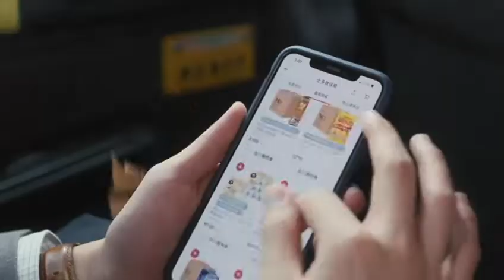【難以置筍...咁筍呀！】😱 不要問，只要買，就係咁筍！😱（13/12-14/12 限定優惠）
💰聖誕甜蜜送禮精選 朱古力禮盒買2盒 照價88折*💰

💰勝獅 梳打水-原箱 325MLX24💰
筍價$69.6/箱*（原價$149）！

😎士多就係筍！筍貨就是多到你唔信！

*只限13/12-14/12
*優惠受條款及細則約束，售完即止。價錢以士多網站為準。
^贈品數量有限，送完即止。
士多筍貨就是多，日日上士多掃筍貨，最筍就係你！
【新客專享優惠】：買$1、買1件貨都免費送貨上門！
又或者喺全港300+提貨點，自己取貨，靈活方便！